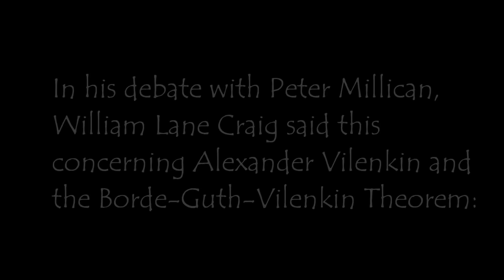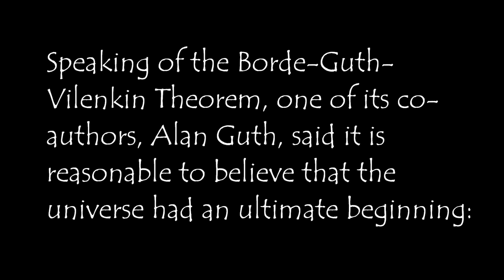How Atheists Take Alexander Vilenkin (& the BGV Theorem) Out Of Context - William Lane Craig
- It seems that some atheists are doing everything they can to prove the universe had NO beginning - even if it means taking someone out of context! The Borde-Guth-Vilenkin Theorem has proven the universe had a beginning NO MATTER WHAT KIND OF SCIENTIFIC MODEL ONE PROPOSES (which include oscillating models, multiverses, etc.). In an effort to scramble for a refutation, atheists (like Peter Millican) have claimed that Alexander Vilenkin (a co-author of the BVG Theorem) himself said there is a way to undermine his theorem. William Lane Craig has shown that Peter Millican actually took Vilenkin out of context. Furthermore, Alan Guth (another co-author of the BVG Theorem) said that there is an actual and unique beginning to the universe.